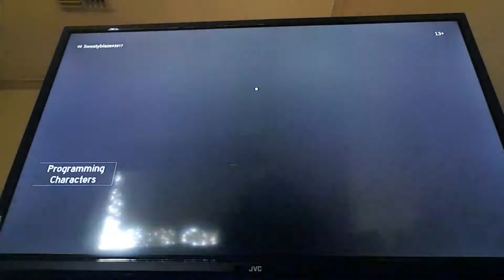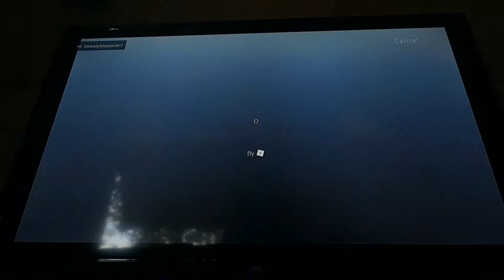Freadbears custom night